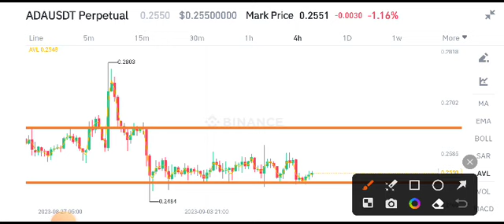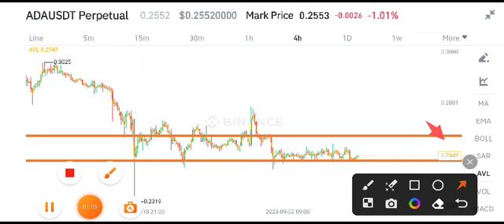ADA News Today! Cardano Price Prediction